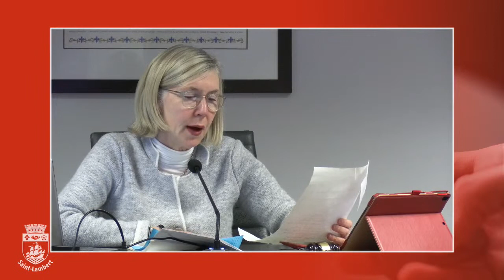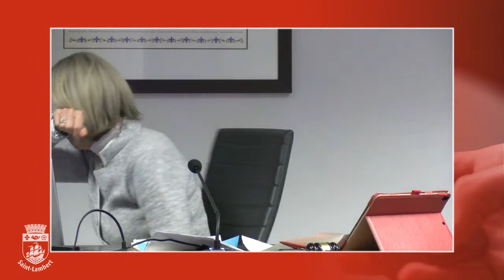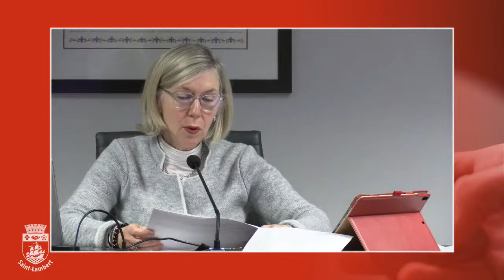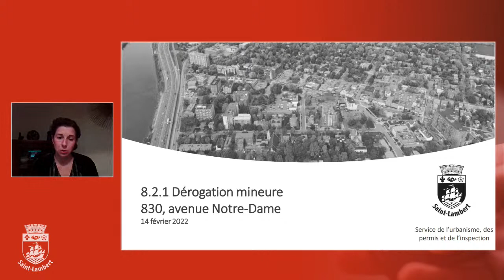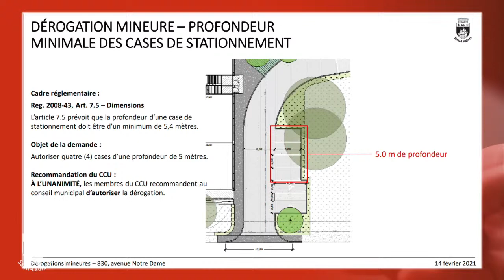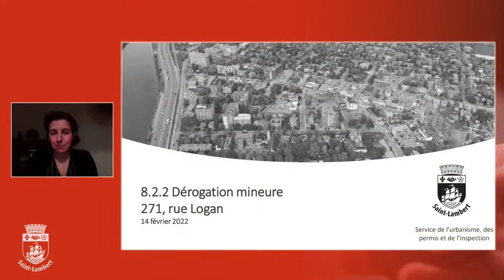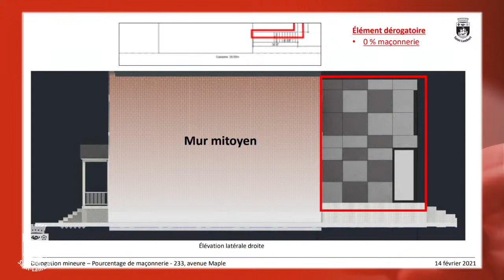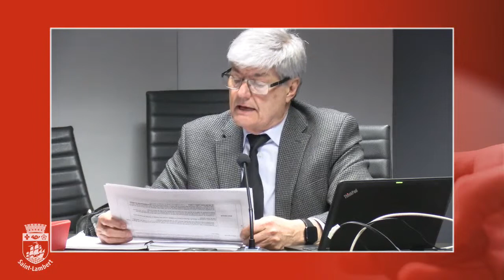Séance du conseil municipal du 14 février 2022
Les séances du conseil municipal de la Ville de Saint-Lambert ont lieu une fois par mois, généralement le lundi, à 19 h 30. L’ordre du jour ainsi que les documents de support sont disponibles sur notre site Internet, dans la page de la séance, le vendredi précédent celle-ci.